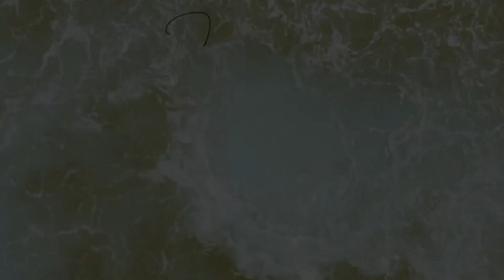TRY ON HAUL - the perfect dress (glitter, glam & sexy) | Jennifer Saro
TRY ON HAUL - the perfect dresses (glitter, glam & sexy)
XOXO, JS